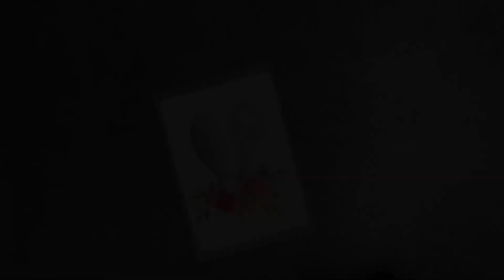Happy Easter 🐰 Binnur‘s Art-easy Painting Tutorial- Osterkarte -Schritt für Schritt gemeinsam malen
Happy Easter 🐰 Binnur‘s Art - easy Acryl Painting Tutorial- Osterkarte - Schritt für Schritt gemeinsam malen

Materialien

Aquarellfarben
Aquarellpapier
Pinsel
Briefumschlag